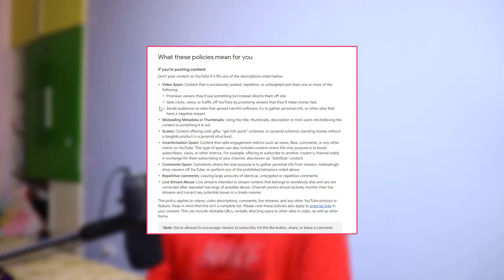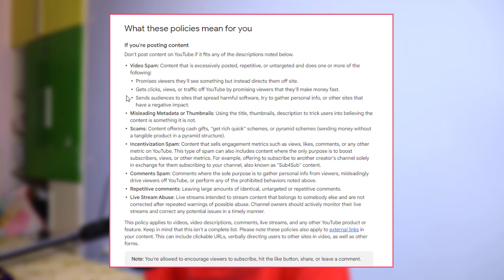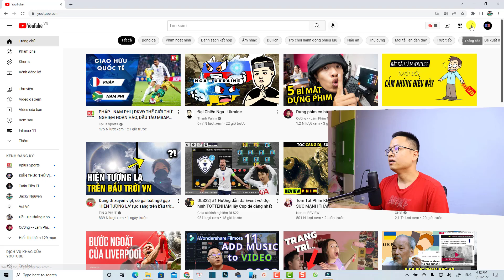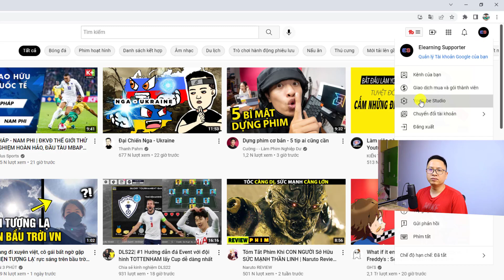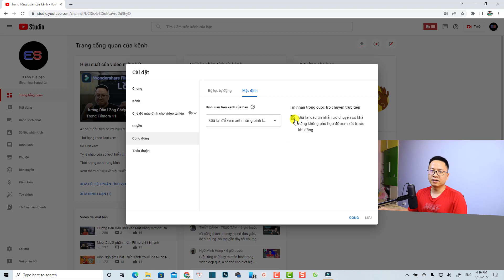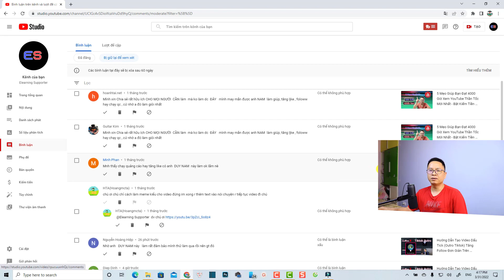Thiết Lập Kênh YouTube Tránh Bị Spam Mới Nhất 2022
Tham khảo dịch vụ của Elearning Supporter Tham khảo giá phần mềm Filmora 13 mới nhất ở đây đã nhé Trong video này mình sẽ hướng dẫn các bạn cách thiết lập kênh YouTube để tránh bị Spam nhé.